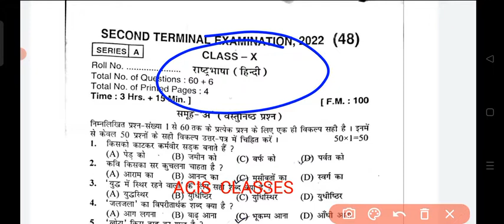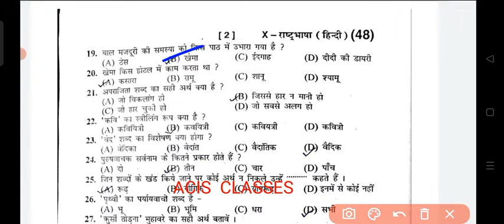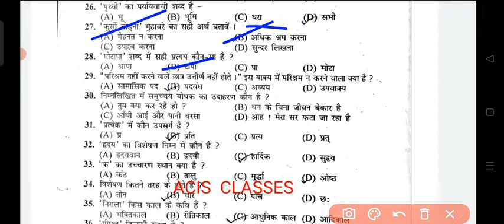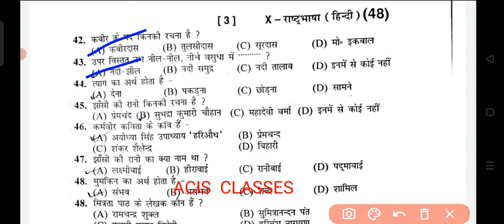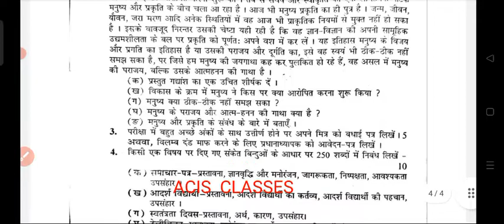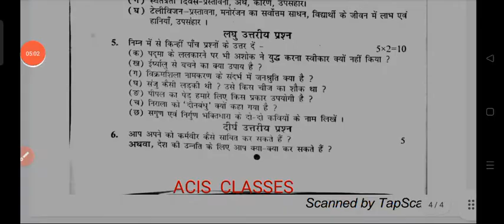Bihar board class 10th non hindi second terminal exam 2022 original paper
ALSO JOIN MY WHATSAPP GROUP